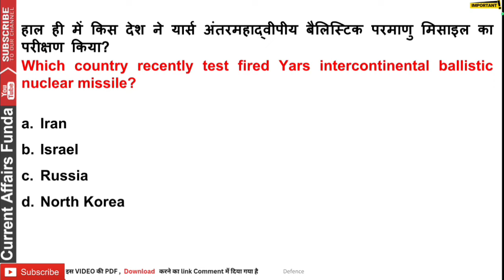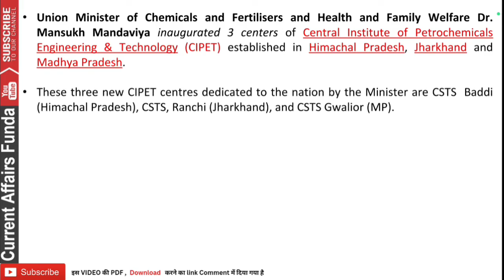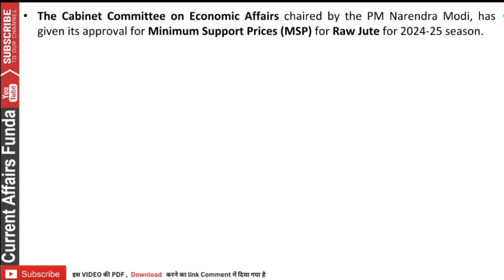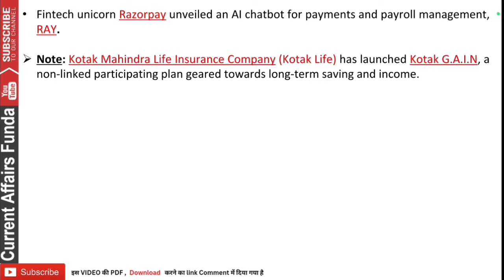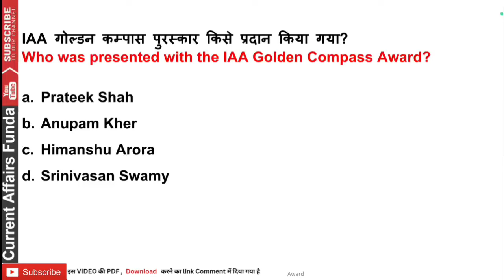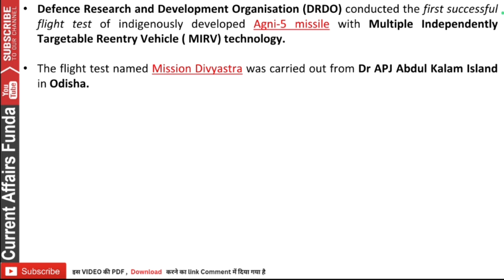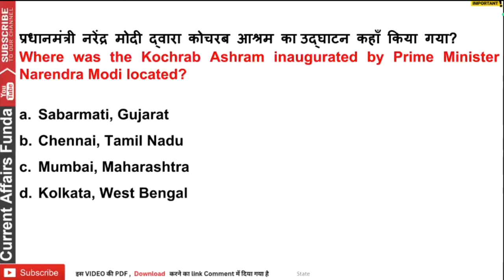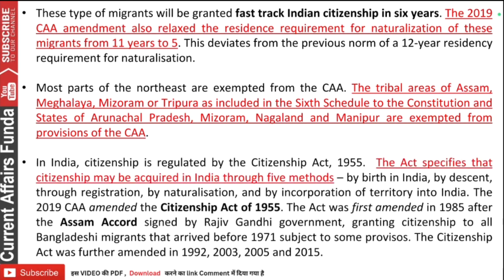March 2024 Weekly Current Affairs 2nd WEEK 7 to 14 March | Weekly 100+ MCQ Current Affairs MCQ